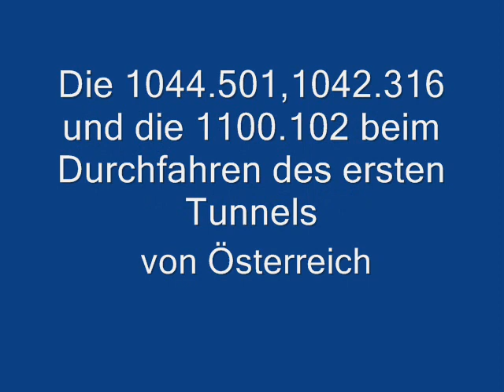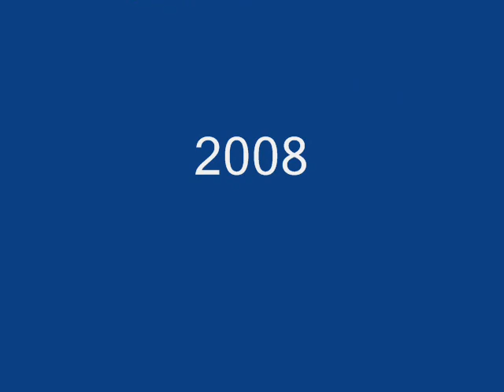Die 1044.501,1042.316,1100.102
Die 1044.501,1042.316 und die 1100.102 beim Durchfahren des ersten Tunnels von Österreich dem sogenannten " Kusstunnels " auf der Südbahn zwischen Gumpoldskirchen und Pfaffstätten in den 90er Jahren.